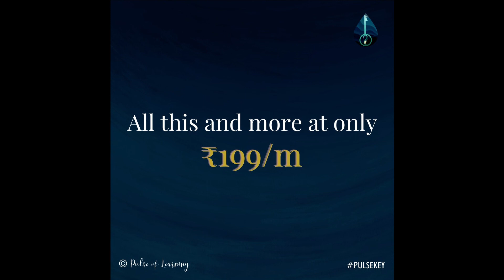Master Hörverstehen - Audio Candy 03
Introducing "Pulsekey" : an exclusive set of audio exercises - audio candies - designed to upgrade your listening skills. and sign up at just 3$ a month.
Try first three for FREE and unlock the rest with pulsekey.
Richtig oder Falsch.

1. Die Aufgaben eines Unternehmens sollen sich nicht nur auf Management beschränken. (R/F)
2. Vor allem soll die Sprache einem werdenden Unternehmer keine Probleme bereiten. (R/F)

Guest: Rohit Tattu
Speaker: Abhiraj Purandare

Listen to our podcast:
Apple Podcasts